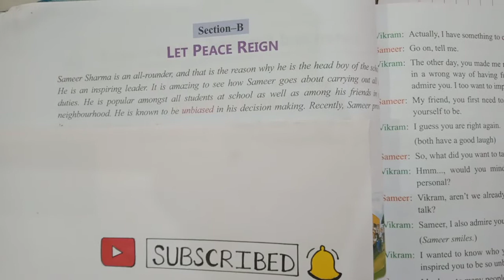LET PEACE REIGN THINK & WRITE Q-ANS CHOOSE THE CORRECT ANSWER